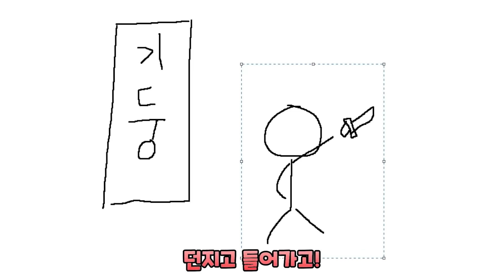점프맵 핵고수 집사님은 한국머더를 잘 할까?? 집사님 머더 짱 못해 ㅋㅋㅋ 어라...? 【로블록스 한국머더】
※ 업로드 일정 ※